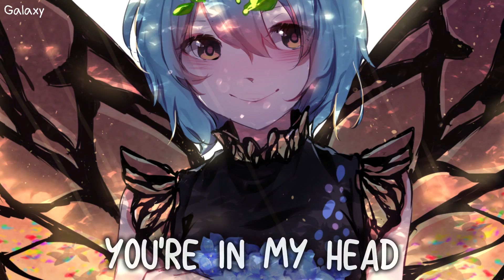「Nightcore」→ One (☆Axel Johansson)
Nightcore - Axel Johansson - One - (Lyrics)

✪ Anime: Unknown
✪ Character: Unknown

❀ Lyrics:

I lost my breath
the only one I want
ah ah
ah ah

ah ah
ah ah